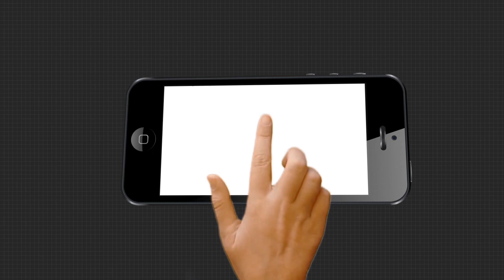ରାମାୟଣ , ମହାଭାରତ ଦ୍ବାରା ପ୍ରଭାବିତ ଓବାମା...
ବାରାକ୍ ଓବାମା ଇଣ୍ଡୋନେସିଆରେ ଥିବାବେଳେ ପିଲାଦିନେ ସେ ଶୁଣୁଥିଲେ ରାମାୟଣ, ମହାଭାରତର କଥାବସ୍ତୁ । ମହାତ୍ମାଗାନ୍ଧୀଙ୍କ ଜୀବନୀ ତାଙ୍କୁ କରିଥିଲା ପ୍ରଭାବିତ । ନିଜ ଆତ୍ମଜୀବନୀରେ ସେ ଏମିତି କିଛି କଥା ଲେଖିଛନ୍ତି ଯାହା ପ୍ରତ୍ୟେକ ଭାରତୀୟଙ୍କ ମନରେ ଆଣିବ ଗର୍ବ ।